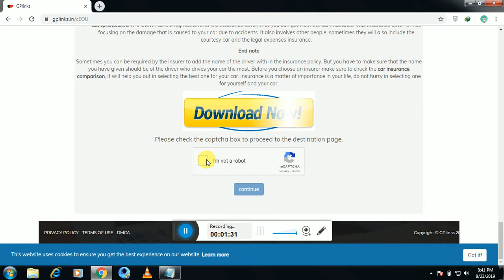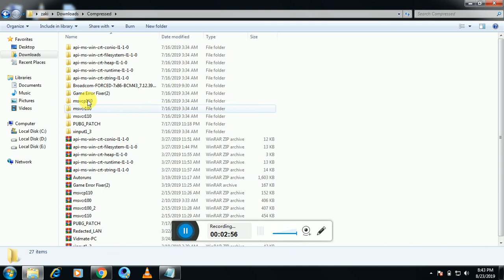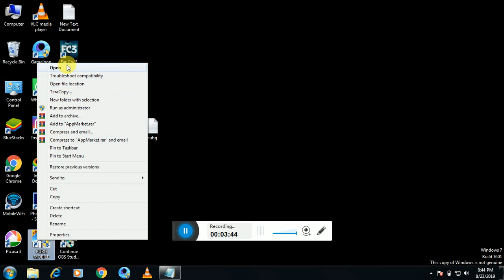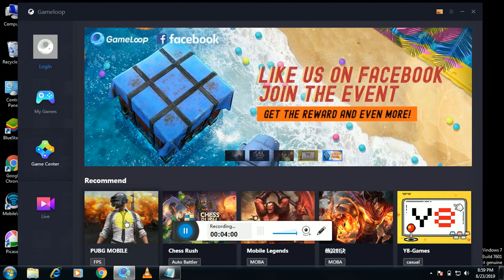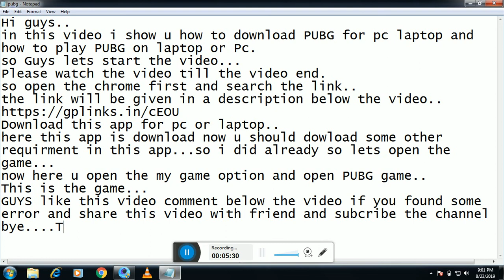How to Play PUBG Mobile On PC! Official Tencent PUBG Mobile |100% working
In the video I said it was running DDR4 but this is one on my older machines with DDR3 1600mhz ram.
Pc specs specs:
8GB ram DDR3 not DDR4
I3 4170 with built in intel HD 4400 graphics.
In this video I show you how easily and quickly start playing PUBG Mobile on a Windows PC, Desktop Or Laptop using TenCents Official Android Emulator called Tencent Gaming Buddy

Tencent Gaming Buddy PC System Requirements:
CPU: Dual core from Intel or AMD at 1.8 GHz.
GPU: NVIDIA GeForce 8600/9600GT, ATI/AMD Radeon HD2600/3600.
Memory: at least 3GB of RAM
OS: Windows 10, 8.1, 8 and 7
DirectX: Version 9.0c
Storage: 1GB of free storage